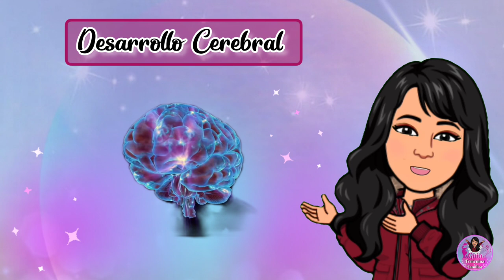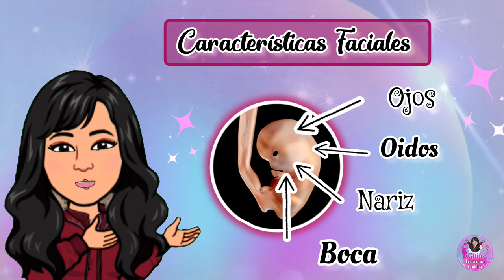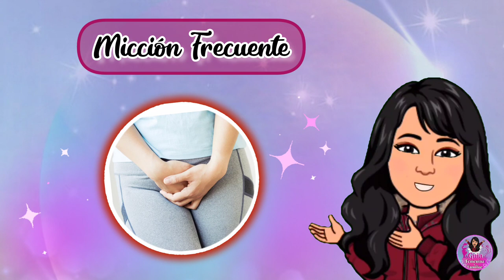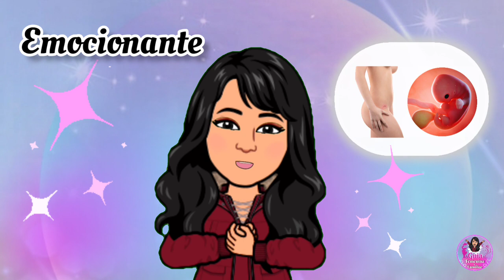Segundo Mes de Embarazo | Guía Completa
Primer Período Menstrual | Todo lo que Necesitas Saber

En esta guía completa sobre el segundo mes de embarazo, exploramos todos los cambios y desarrollos importantes que ocurren en esta etapa. Descubre los síntomas más comunes, cómo está creciendo tu bebé y qué esperar en términos de cambios físicos y emocionales. Te ofrecemos consejos prácticos para cuidarte durante este período crucial y te preparamos para lo que viene en los próximos meses. ¡Acompáñanos y aprende todo lo que necesitas saber para disfrutar de un embarazo saludable y feliz!

🔹CAPITULOS
0:00 Intro
0:14 Cambios y desarrollo del bebé
1:30 Sintomas y Cambios en la mamita
3:14 Recomendaciones

🔹Este Vídeo es de carácter Educativo con la finalidad de Orientar e Informar NO reemplaza una consulta médica.